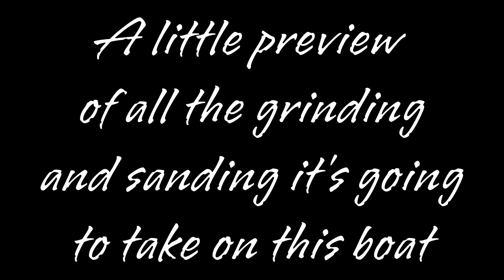Project boat demo Pt. 3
So this should be the last demo vid for the old Duracraft. After this it will be on to fixing holes and just making everything structurally sound before we start framing and what not. Hope you guys are enjoying these vids. They will get more in depth as i go. Just demo work is self explanitory so yea.